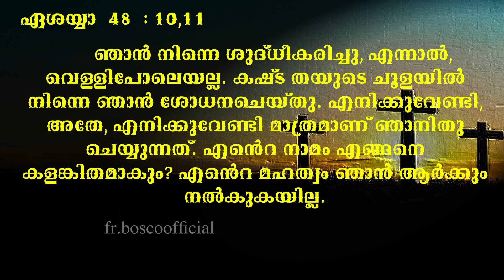EPISODE 750 I ദൈവം ആഗ്രഹിക്കുന്ന വലിയകാര്യം RHEMA © rhemafrboscoofficial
Vlog: EPISODE 750 I ദൈവം ആഗ്രഹിക്കുന്ന വലിയകാര്യം RHEMA © rhemafrboscoofficial
Location : ANGAMALY/Karukutty
Shot Date :  2022
Concept : TALK | BIBLE STUDY
Support : RHEMAFRBOSCOOFFICIAL
*Socially Yours*
*Credits*
Track:
*Gears Used*
Shot In : SONY NX5R | Samsung A9
Microphone : SONY
Tripod(s):